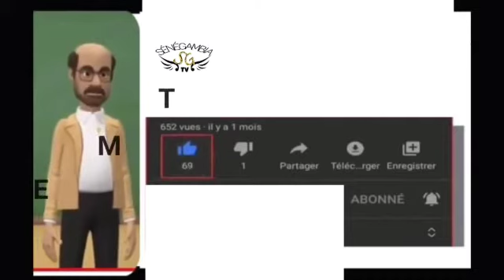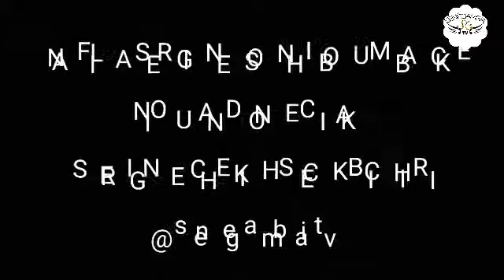13 avril 2021